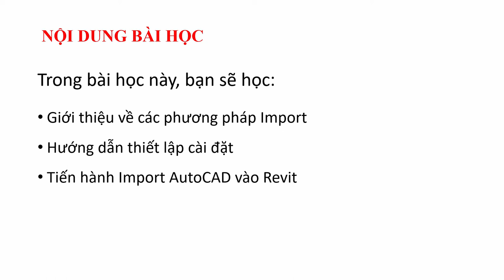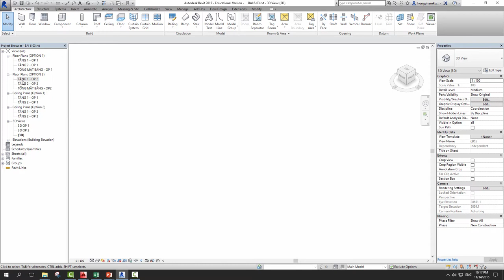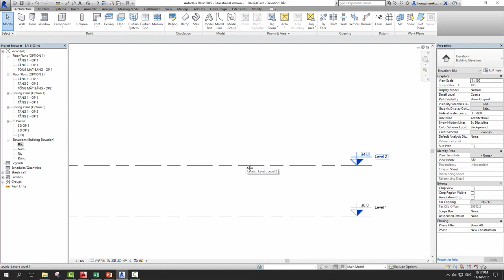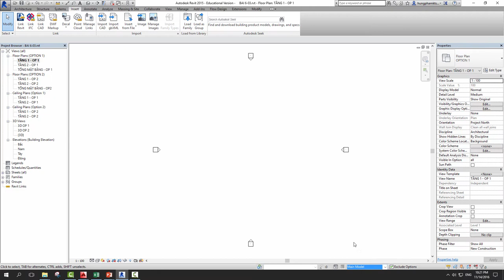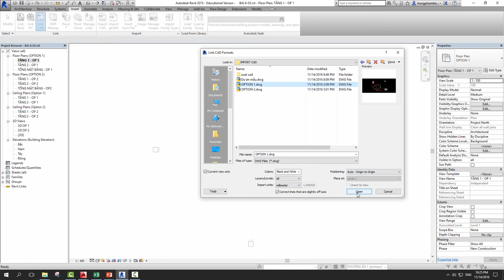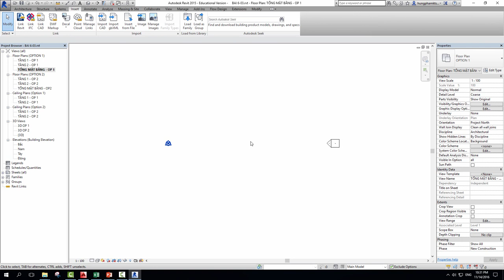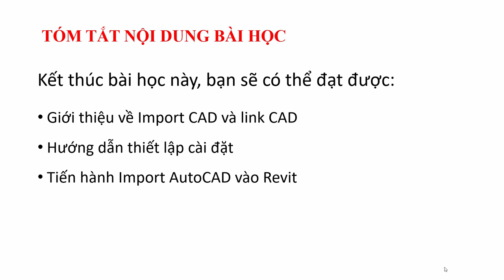Tự học Revit / 24. Hướng dẫn Import CAD vào Revit